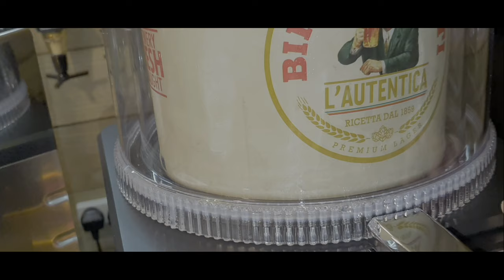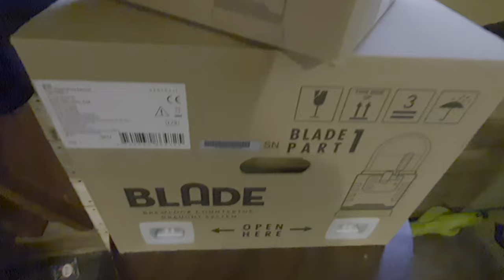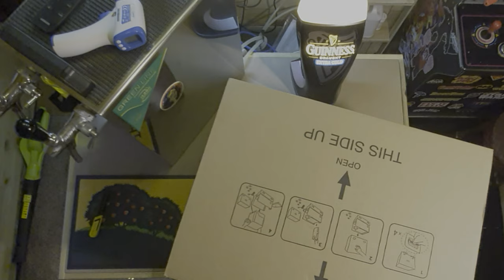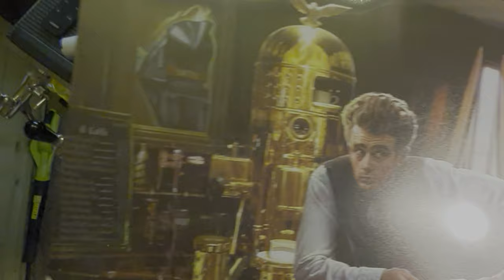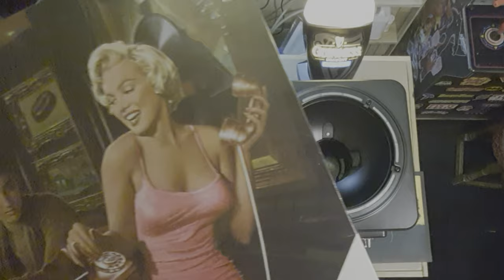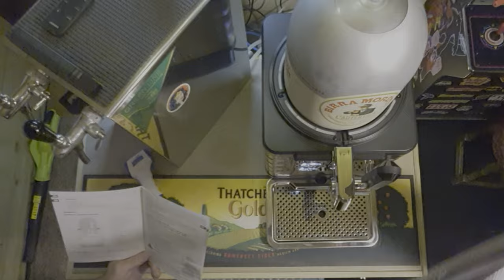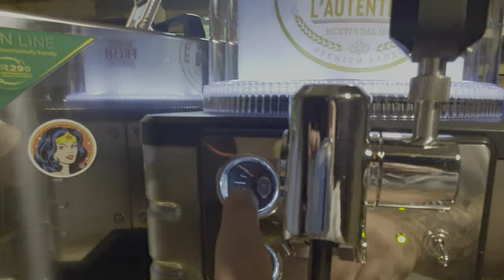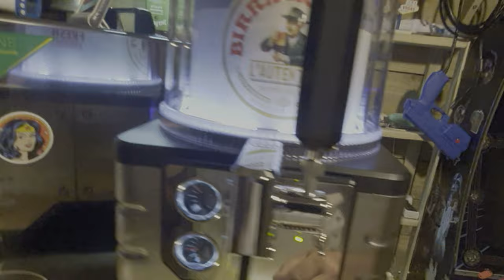Blade Beer Dispenser Unboxing Set Up With Birra Moretti Keg "unserious review"